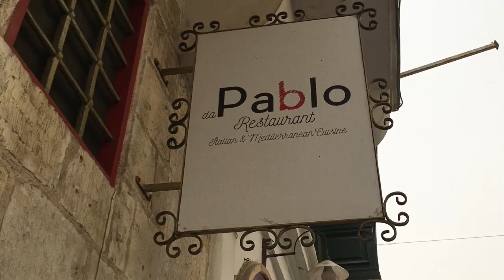Malta 2017 April Video by Aiste